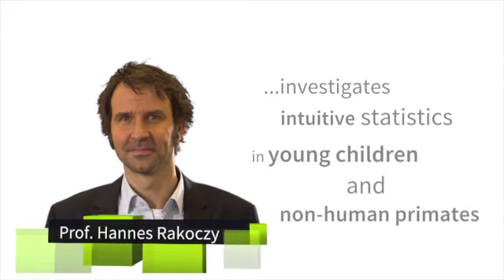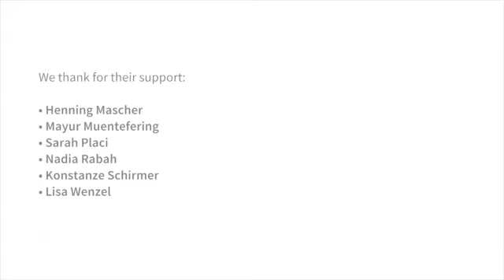Are very young children and non-human primates capable of intuitive statistics?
Hannes Rakoczy and a team of researchers at the Leibniz ScienceCampus Primate Cognition study if infants and non-human primates can draw logical inferences. Do you they have a basal understanding of probabilities?